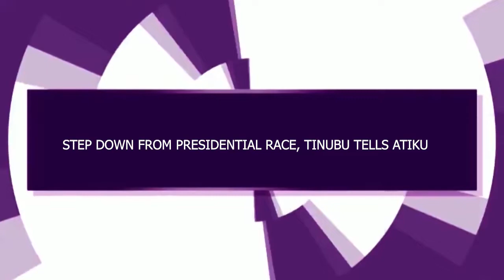STEP DOWN FROM PRESIDENTIAL RACE, TINUBU TELLS ATIKU